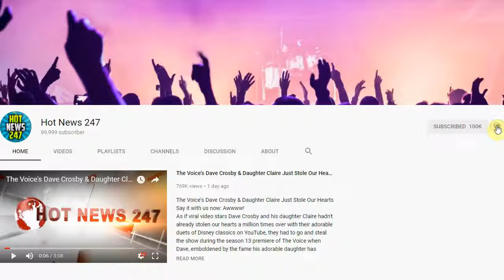Dean McDermott Fires Back at Trolls for Mom Shaming Tori Spelling Over Kids' Snack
TORI SPELLING's husband DEAN MCDERMOTT has had it up to here with the mommy shamers and the body shamers.